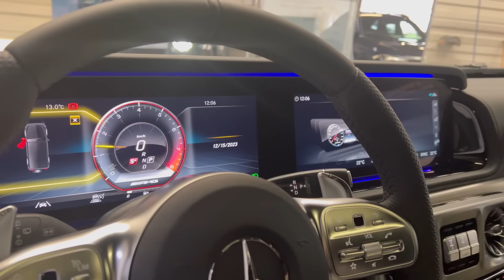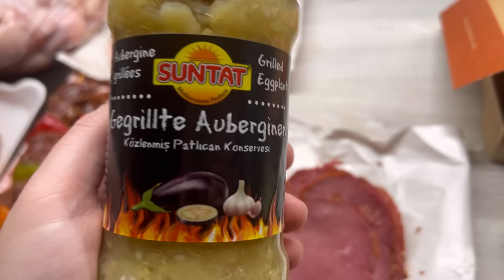Yapma dedim etme dedim laf dinletemedim⁉️bu hırka aşırı güzel😍ailecek mangal keyfi💯radyo aldım.💯